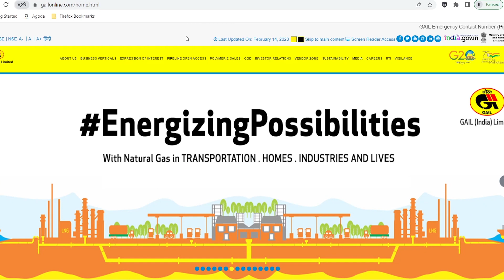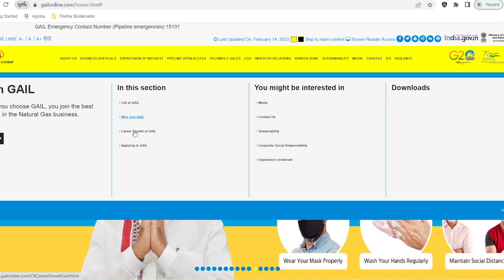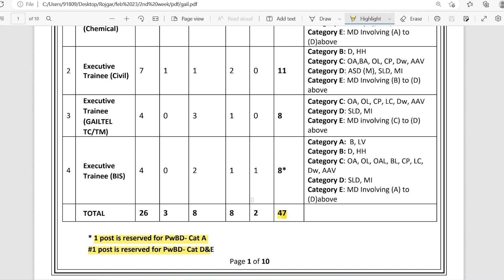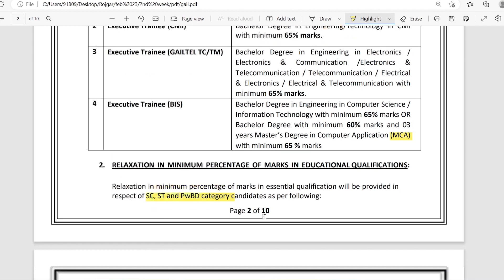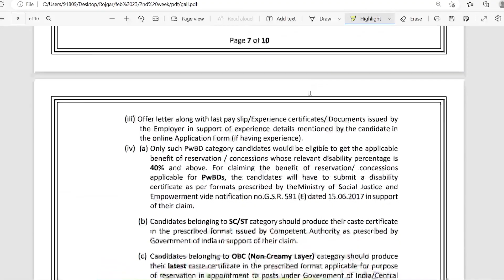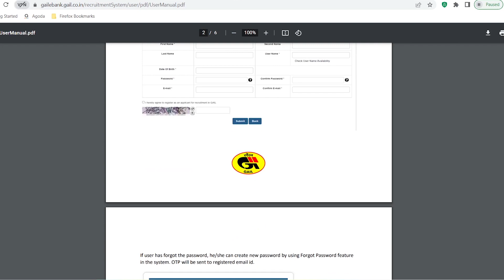GAIL Executive Trainee Recruitment 2023 | GAIL Executive Trainee Vacancy 2023 Notification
In this video we are providing information about GAIL Executive Trainee Recruitment 2023 | GAIL Executive Trainee Vacancy 2023 Notification